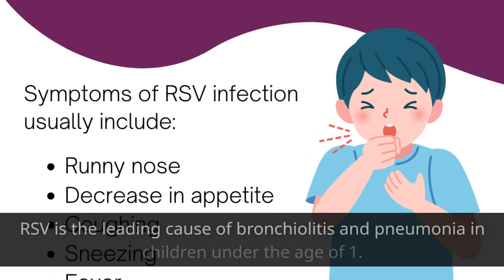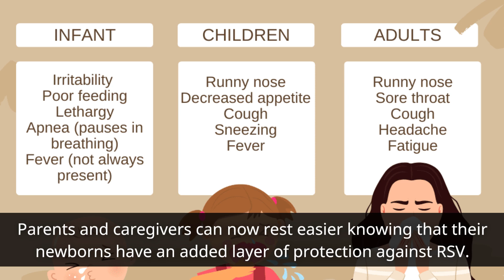FDA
FDA approves first vaccine to protect newborns from RSV